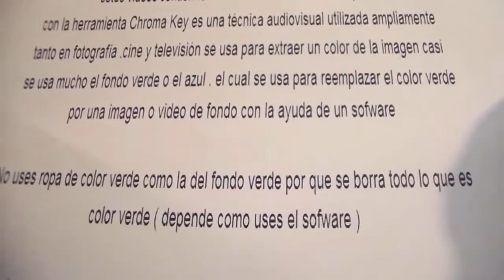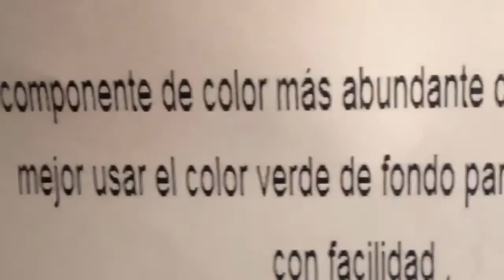Much Effect Dedo Cortado Free Chroma Key Effects finger cut Green screen Gratis Fondo Verde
usalo como unto en nuemro 1 o algo asi ,

Much Effect " Free Chroma Key Effects "  ( mucho efecto ) Green screen Gratis